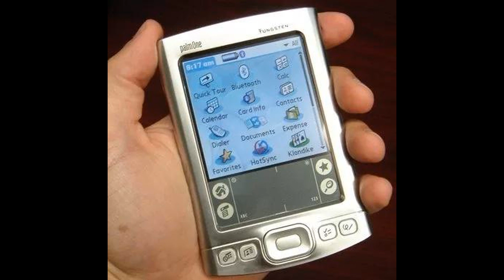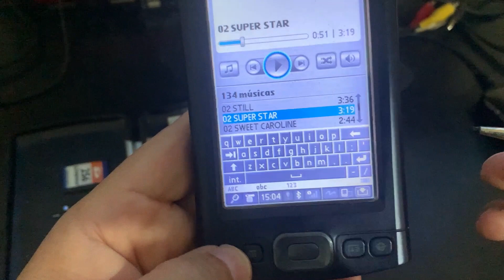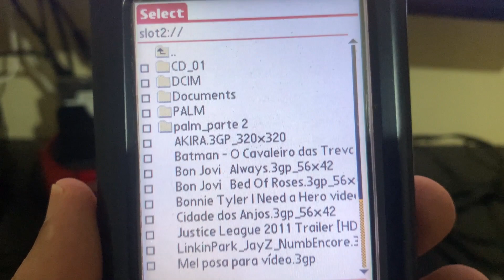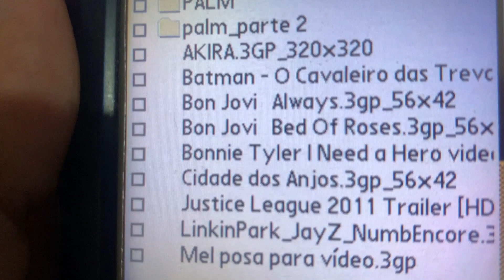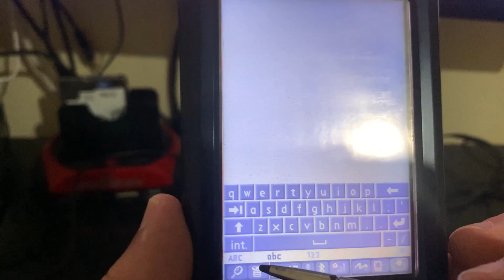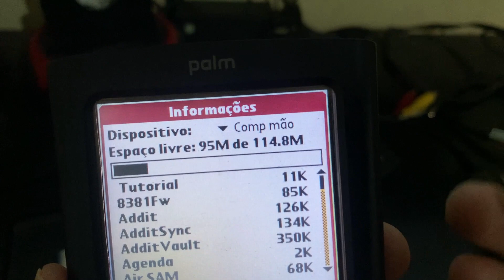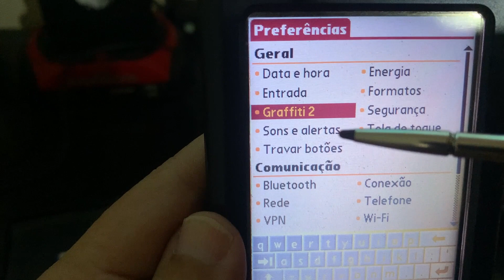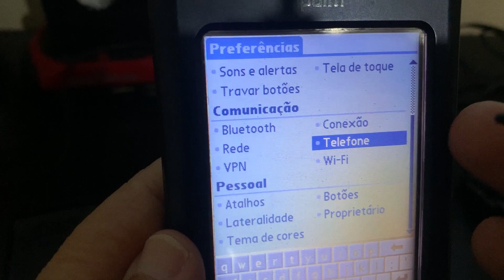PALM TX COMPUTADOR PORTÁTIL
Criado o Movavi Video Editor